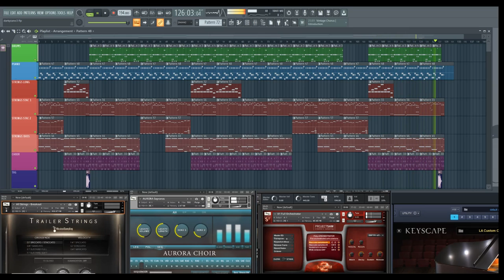Orchestra Type Beat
Orchestra type rap beat made in FL Studio 20. All beats are free to use for non-profit purposes.